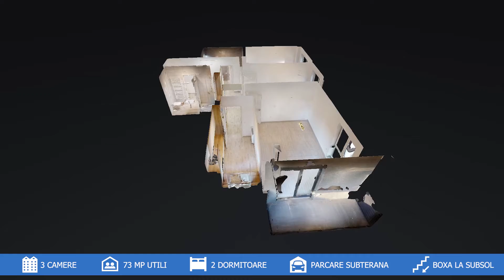3 camere de inchiriat in Avatgarden 3 - B70 - parter inalt